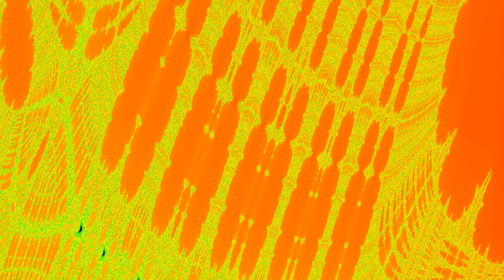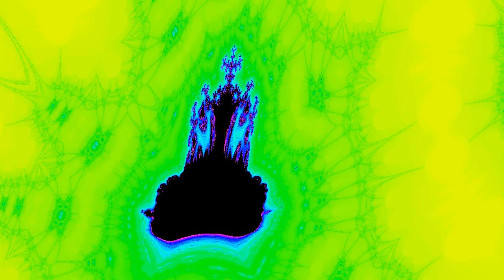Burning Ship Fractal: Image Gallery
Music: Chopin - Polonaise Op. 71 No. 1 in D minor